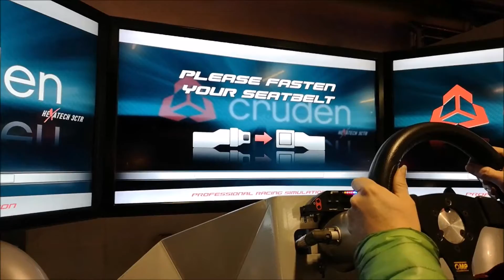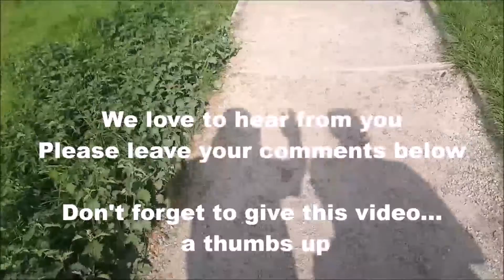Pier Fun, Weston-Super-Mare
Join us, as we escape the van and enjoy a bit of Pier Fun.

MUSIC
Go Be Wild - Happy Republic
City Night Lights (Indie Pop Version) - Håkan Eriksson
Chicken Truck Race - Håkan Eriksson
Choking - Sven Karlsson
Racing For Life - Johan Glössner
Intro and Outro music written and performed by Eddie Cook

Equipment Used:
- Lenovo ThinkPad Yoga 11e